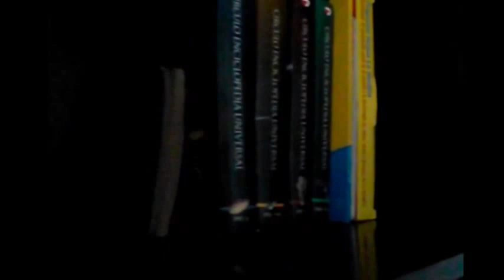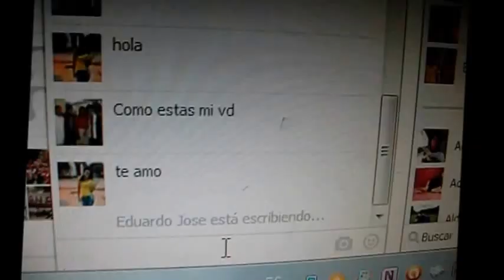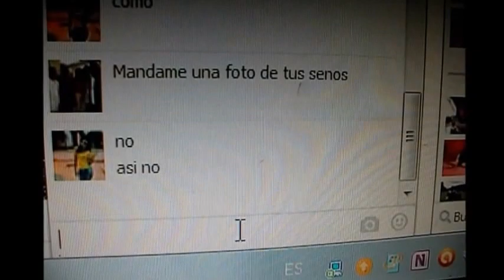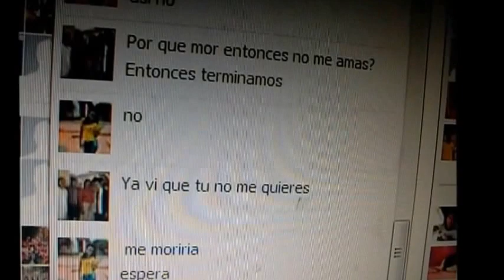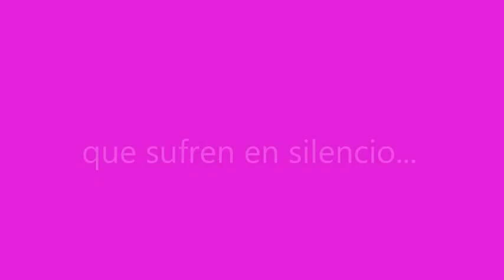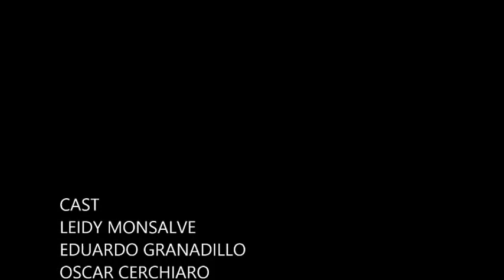BULLYING "UN LLANTO SILENCIOSO" CORTOMETRAJE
ESTA ES UNA PELÍCULA CREADA POR JÓVENES DEL INSTITUTO MADRE BERNARDA  BÜTLER, LOS CUALES, SIN NINGUNA FORMACIÓN ARTÍSTICA SE HAN ATREVIDO A REALIZAR ESTE CORTOMETRAJE EN CONTRA DEL MATONEO EN SUS DIFERENTES MANISFESTACIONES